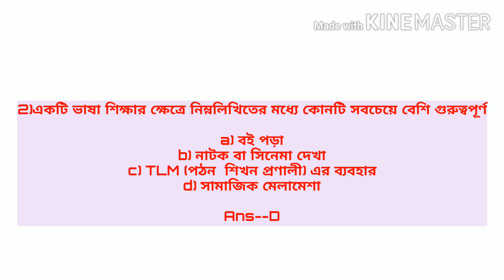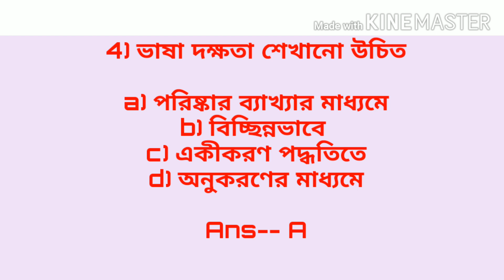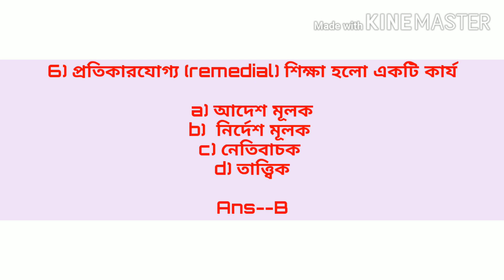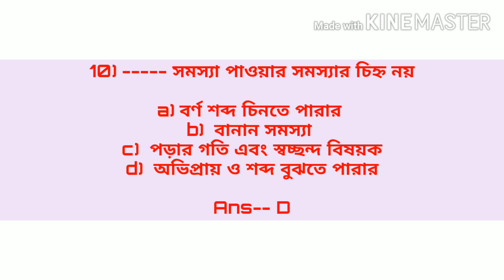Assam special Tet 2020/ CTET /Very important question & ans Bengali Pedagogy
Hello Friends

        To  Agar yea video uplogo ko pasand ata hai so
please support me  Channel